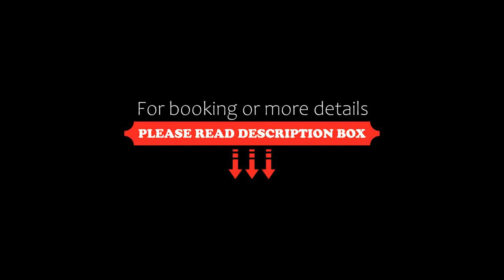Hotel Royal Cid Bogota, Bogotá, Colombia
About Property:
You're eligible for a Genius discount at Hotel Royal Cid Bogota! To save at this property, all you have to do is sign in.
Featuring a bar and a shared lounge, Hotel Royal Cid Bogota is set in Bogotá, 6.4 km from Corferias International Exhibition Center and 6.6 km from El Campin Stadium. This 3-star hotel offers a concierge service and a tour desk. The accommodation offers a 24-hour front desk, room service and currency exchange for gu...
Property Type: Hotel
Address: Carrera 72a N 55 - 64, Engativa, 111071 Bogotá, Colombia
Searching For
1. Hotel Royal Cid Bogota - Bogotá - Colombia
2. Hotel Royal Cid Bogota - Bogotá - Colombia Address
3. Hotel Royal Cid Bogota - Bogotá - Colombia Rooms
4. Hotel Royal Cid Bogota - Bogotá - Colombia Amenities
5. Hotel Royal Cid Bogota - Bogotá - Colombia Offers and Deals
Audio Credit:
Track Title: Blank Slate
Artist: VYEN